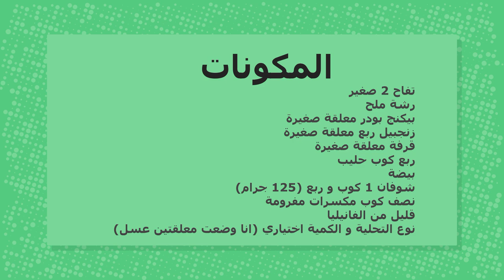فطيرة الشوفان الصحية كعكة الشوفان